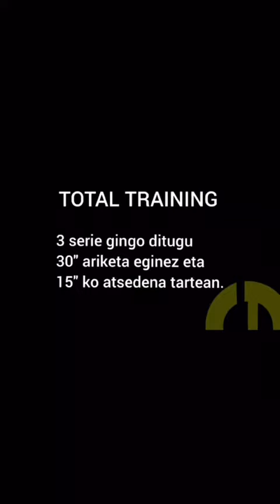BPXport Azpeitia 2020 04 28 Total training